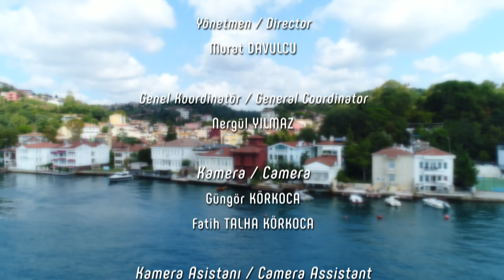SÖZLÜ TARİH BEYKOZ: ESMA TEKİN